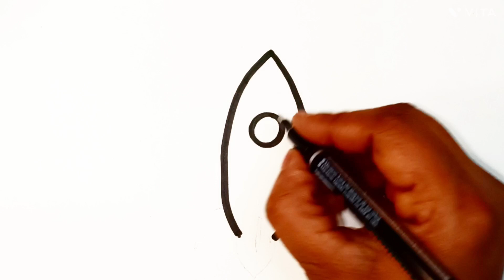How to draw a Rocket, Easy drawing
Hello friends have a great day 😀
Welcome to "ITZY BITZY COLOURS" youtube channel.This channel is made for kids and Toddlers 🥳🥳 for beginners to draw,Sketch and paint in simple way like fruits Flowers 🌺🌹animals cartoon characters etc and simple crafts for home decoration
 Hope you like my artworks and crafts and enjoy my video ❤️❤️❤️❤️